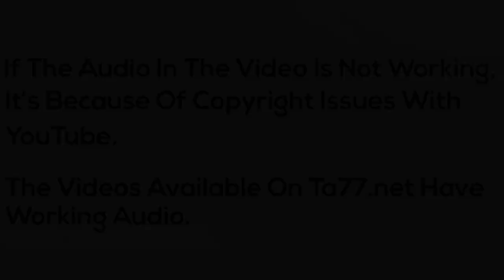Felicia LV - Pt 1: Red Head Gets a Short Pixie Cut (Free Video)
Description:
Felicia is a redhead who decided she wanted a big change and has never had real short hair, decided to get a short pixie which is perfect for the 110 degree summer she is dealing with.

Undercut to Pixie

Details:
Year: 2018
Hair Color: Redhead
Cuts: Long to Undercut, Undercut to Pixie
Dye: No
Shampoo: Yes
Cameras: 2 (front/side) HD
Stylist Sex: Female
Stylist Name: Dee
Format: mp4
Runtime:  40 minutes 17 seconds